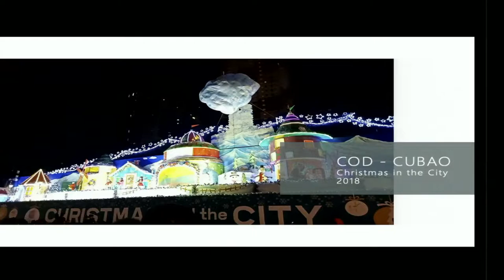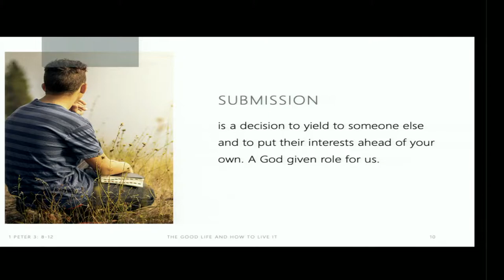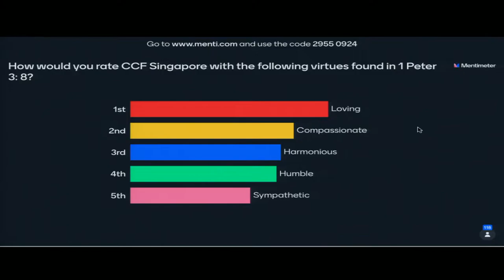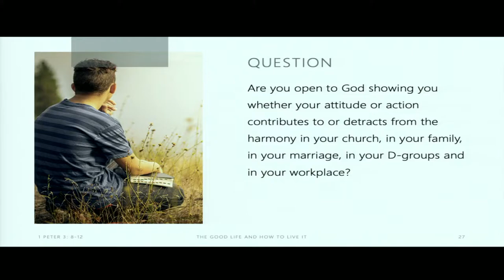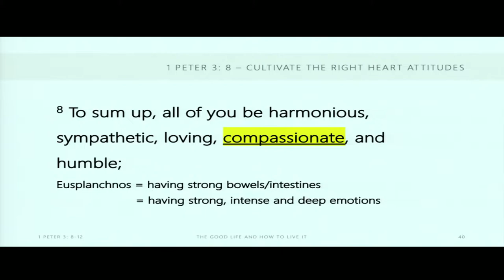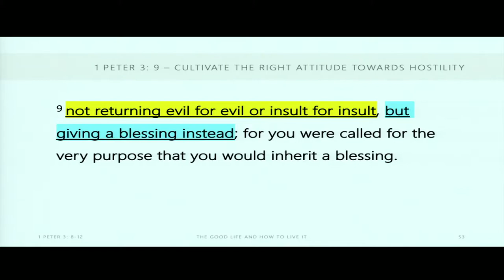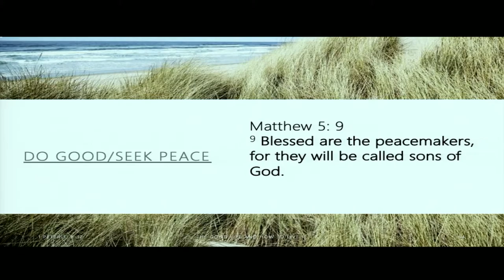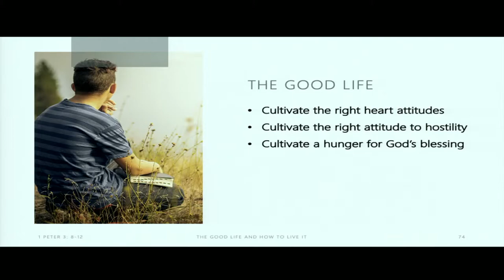The Good Life and How to Live It | 1 Peter 3:8-12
Our memory verse for this week is verse 8 of 1 Peter 3: “Finally, all of you, be like-minded, be sympathetic, love one another, be compassionate and humble.”  Think and reflect on these attitudes and how they measure up in your life before you make your way to Sunday. Whatever it is that comes to mind, be encouraged as the apostle Peter introduces to us the kind of life that is remarkable in the eyes of the Lord. Gird yourselves up as we all discover the GOOD LIFE and how we can live it in this messy world.